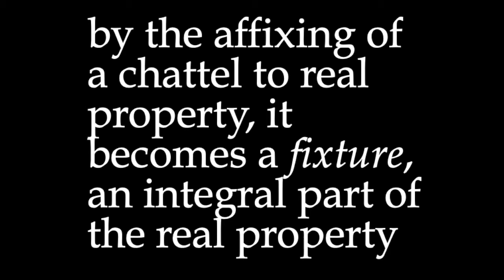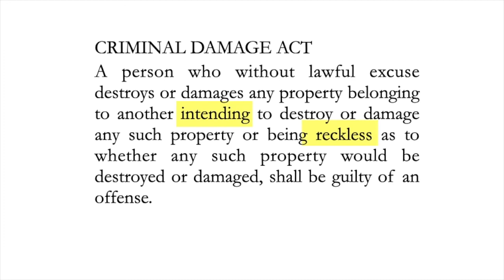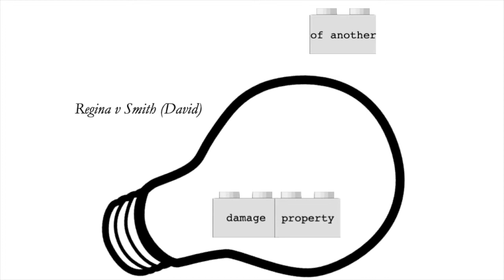9.1 Criminal Law Meeting 9 Part 1